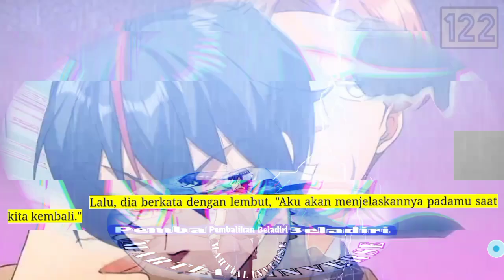Pembalikan Beladiri season 122